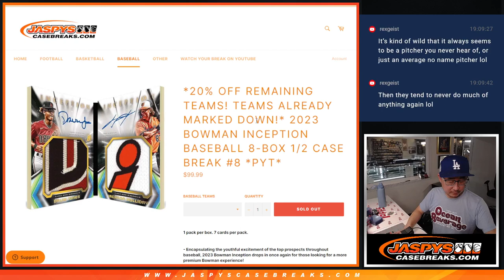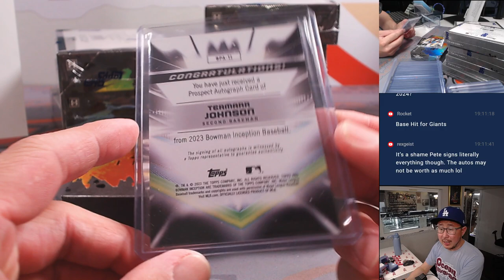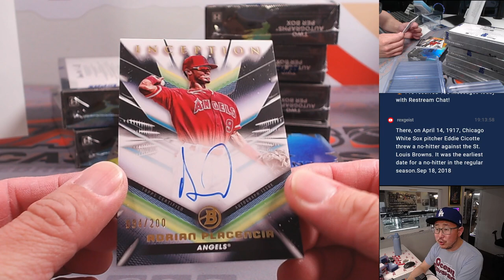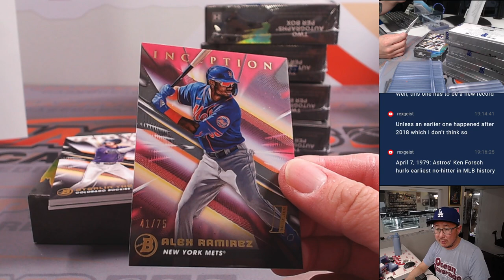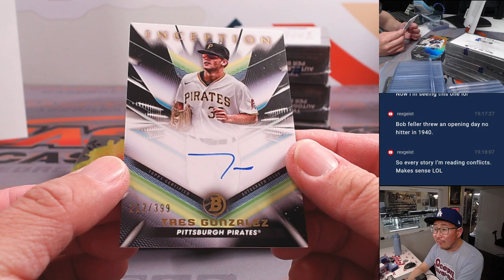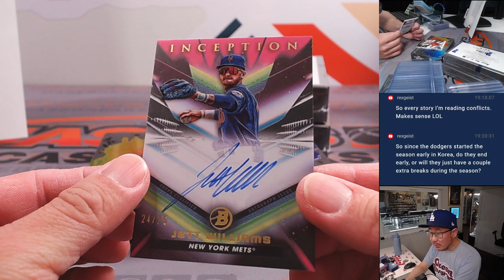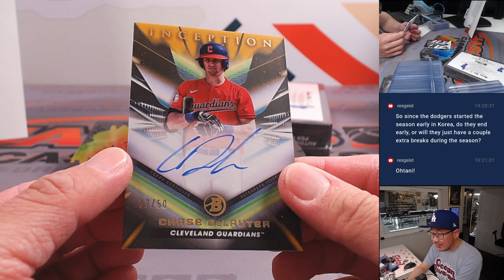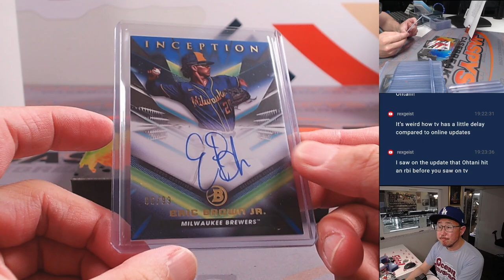M, 04/01/24 - 2023 BOWMAN INCEPTION BASEBALL 8-BOX 1/2 CASE BREAK #8 *PYT*